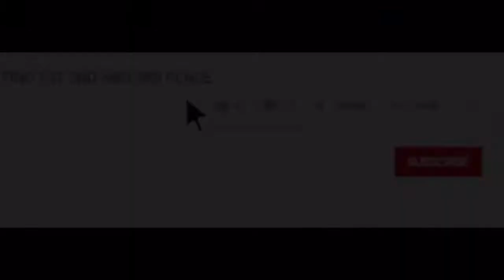MADDEN MOBILE 21 SEASON SERIES GAMEPLAY PLAYING WITH THE LOWEST OVR TEAM ON MADDEN THE DIVISIONAL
In this video we go against the patriots in the divisional round in the playoffs and I’m just gonna let you watch the video